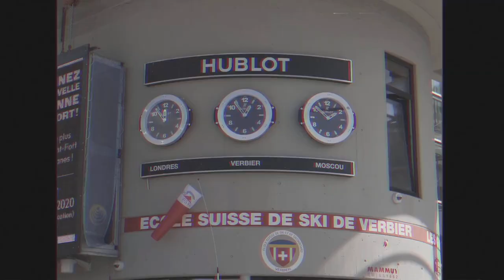Extreme Downhill/Freeride Lifestyle! #14 - 2022!